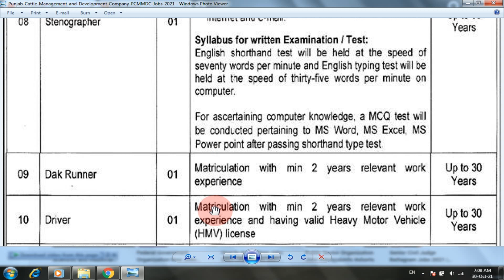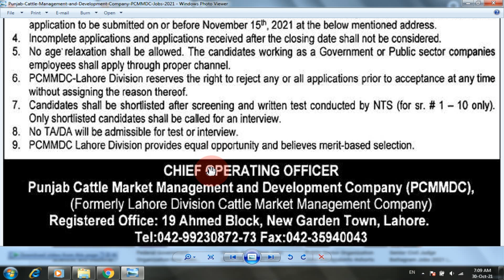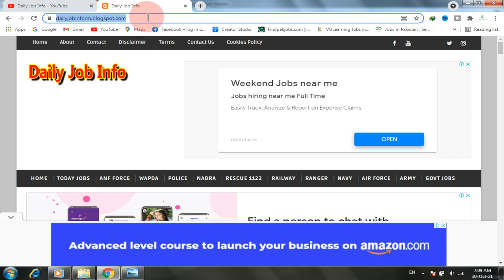Punjab Cattle Market Management Company Jobs 2021 | Punjab Govt Jobs 2021 Latest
Dear Friends

Apply link

Advertisement link

Punjab Cattle Market Management & Development Company PCMMDC Lahore seeks services for Divisional Financial Controller, Internal Auditor, Manager Human Resource, Manager Administration, Accountant, Assistant HR, Assistant IT, Executive Secretary, Stenographer, Dak Runner, Driver, Janitorial Staff.

Pphi Jobs 2021 Online Apply

Pakistan Council of Scientific and Industrial Research Jobs 2021

Federal Government Organization New Jobs 2021

How to Apply Ppsc Jobs 2021

Senior Civil Judge Battagram Jobs 2021

Ppsc Jobs 2021 Advertisement 31

Latest Agriculture Department Jobs 2021

Planning and Development Board Punjab New Jobs 2021

Karachi Shipyard and Engineering Works Ltd Jobs 2021

Deputy Commissioner DC Loralai Jobs 2021